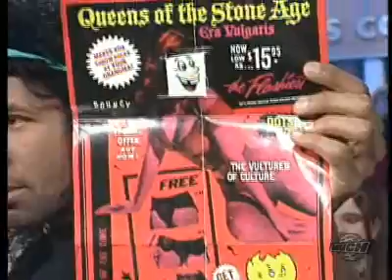Queens Of The Stone Age were Rave Kids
We're regularly updating our channel with the latest Much Office Sessions and artist interviews.